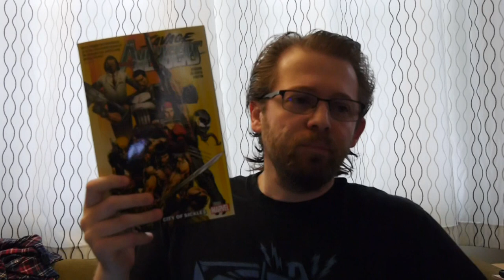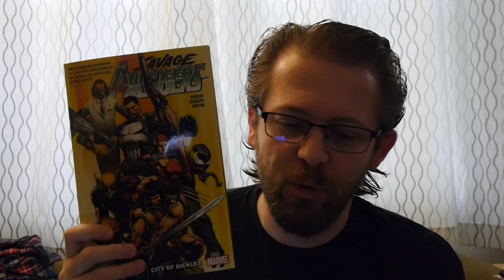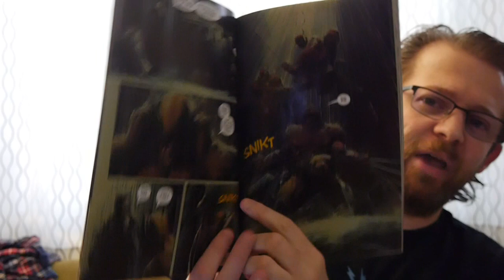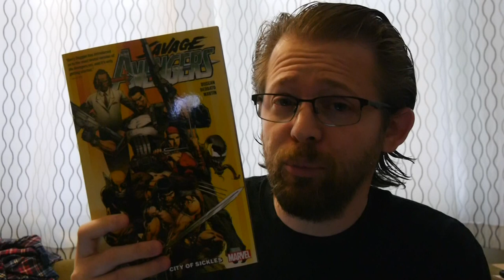Marvel Comics Review: Savage Avengers Vol. 1 City of Sickles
The Punisher, Wolverine, Elektra, Venom, Voodoo... and Conan? They're the Savage Avengers!

Story: Gerry Duggan
Art: Mark Deodato, Jr.
Color: Frank Martin
Letterer: Travis Lanham

Get your copy in comic shops now and in bookstores on Novmeber 26!